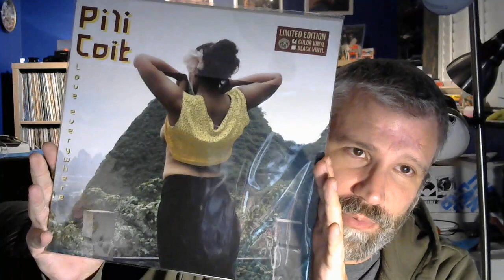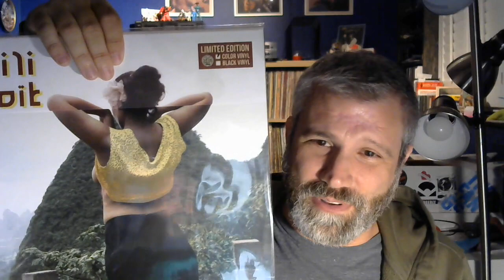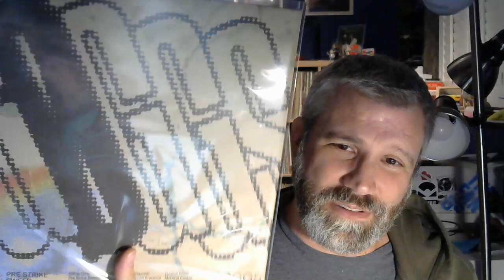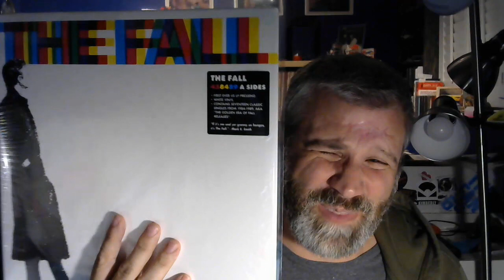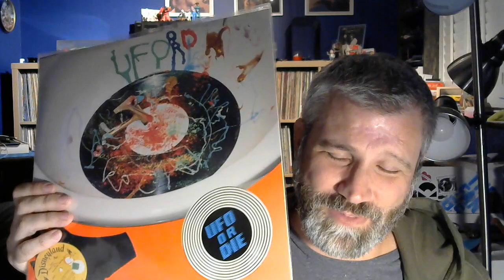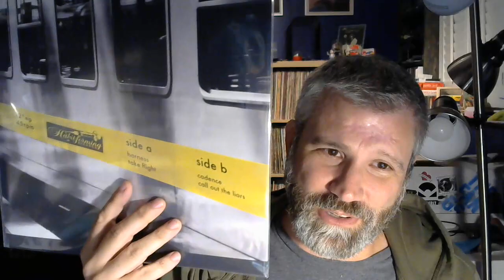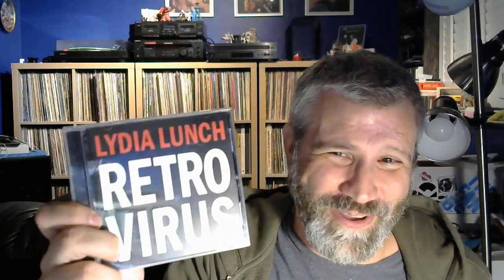Vinyl Community - Listening Stack #148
Happy holidays yadda yadda. Working through a stack of goodies.